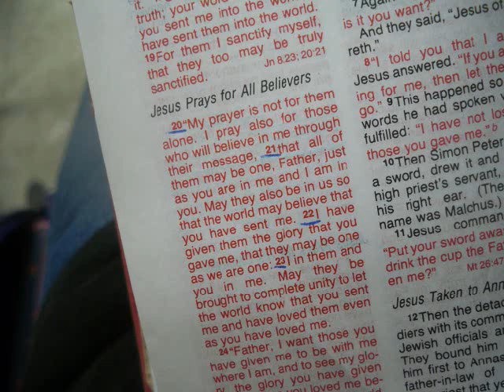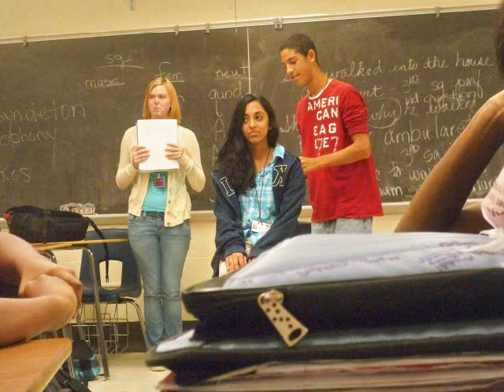2010-2011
Hey guys. :)

Another year has already passed so quickly. I just wanted to remember the year by making a video of pictures through the years. There may be a few faces that show up many times, haha. The video was already long enough, so I only took a few pictures from different times through the year, but I hope this allows you to remember the good times of the school year 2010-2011. The music...I didn't know what to put, so I sort of chose two random songs I had. :)

Feel free to skip around. It's pretty long.
Oh, the pictures are pretty random too. ♥

I thank God for this year. Even though I might not realize it, I learned a lot this year. Thanks for reading this if you did, haha.

another note: it's chronological.
-Grace